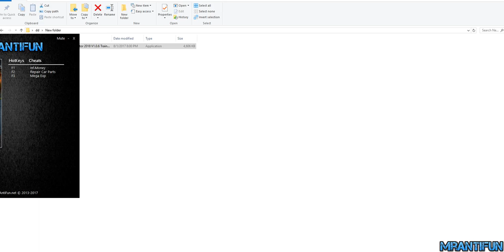Car Mechanic Simulator 2018 Trainer